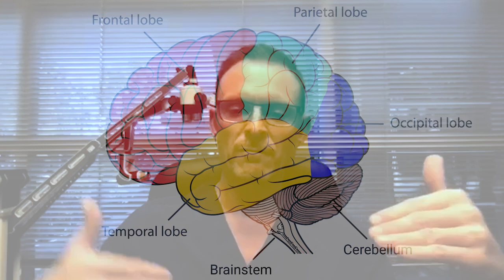Dr. Trevor Berry | Diet Or Exercise | Clips 01 | Ep. 181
Welcome back to The Pretty Intense Podcast. Thanks so much for tuning in. Today is honestly, just the kind of conversation that I love to have. Dr. Trevor Berry is a Board Certified Chiropractic Neurologist, and the founder of Arizona Chiropractic Neurology Center in Chandler, Arizona. I asked Trevor how he would like to be introduced and he said, resident Psycho-naut. We get into these spaces that are a little different. They are not just classic science, or classic neurology. Dr. berry has been an international speaker since 2010, he lectures on brain injuries, neurodegeneration, nutrition and functional medicine, laboratory testing, neurological diagnostic testing, functional neurology and low level laser therapy. Dr Berry has done so much research in the  field of the brain and the body and inflammation. He got into this career due to a genetic brain issue that he wanted to protect his daughter from experiencing. Dr Berry is leading the way in low level laser therapy for brain health. I worked with him last year to deal with what was diagnosed as Post Concussional Syndrome. I did a 4 week coarse. going a couple visits a week. I had incredible bio marker feedback from his therapy. We talk a lot about the lasers.How they work what they do. We talk about other modalities as well. for brain health, longevity, and anti aging. And then we got into psychedelics, and they therapeutic party they can play, from healing opioid addictions, anxiety and bi-polar depression. We also talk about Dr. Berry's trip to Egypt, consciousness, fractals, the universe, and what is reality, and I love these conversations. I hope you love it as much as I did.

00:00 - Frontal Lobe Effects Of Alcohol
01:20 - Neuroplasticity
03:00 - Gaze Therapy
05:20 - What Stress Does To The Brain
07:00 - High Intensity Interval Training
09:30 - The Brain Danger Of Vegetarian Diet
11:20 - Myocardial Inflammation Is On The Rise

Dr. Trevor Berry is the founder of Arizona Chiropractic Neurology Center in Chandler, Arizona and has been in full time practice since 1997.  He obtained his ACNB Diplomate of Neurology in 2001 and has over 3000 hours in post-doctoral studies in integrative neurology, functional medicine, and low-level laser therapy. He is involved in multiple laser studies including principal investigator for Level 1 FDA clearances for Erchonia lasers and was awarded their 2014 researcher of the year.  As an international speaker since 2010, he lectures on brain injuries, neurodegeneration, nutrition and functional medicine, laboratory testing, neurological diagnostic testing, functional neurology and low level laser therapy. Dr. Berry co-founded BTB Health Systems and was hired as the Chief Medical Advisor for Applied Functional Neurology (AFN) in 2022.